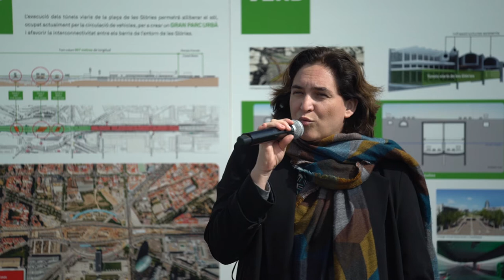"Finalment es posen en marxa les obres de lesGlòries amb garanties i amb un nou impuls"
Es reprenen les obres del futur Parc de les Glòries que convertirà l'antiga anella viària en un espai per als veïns i les veïnes.